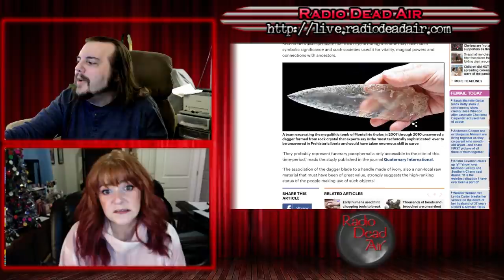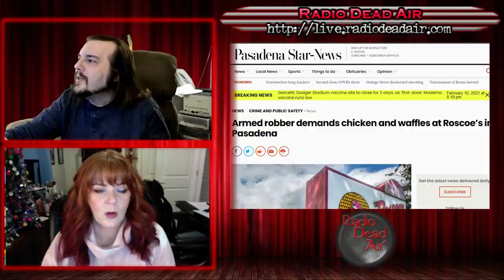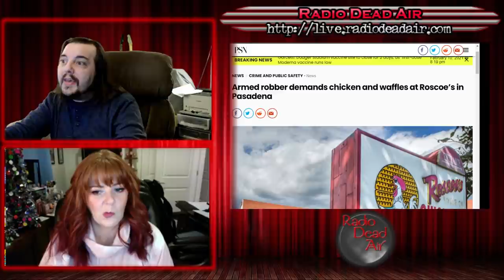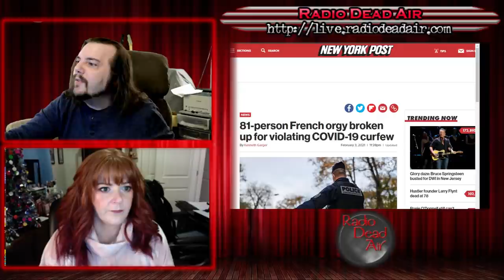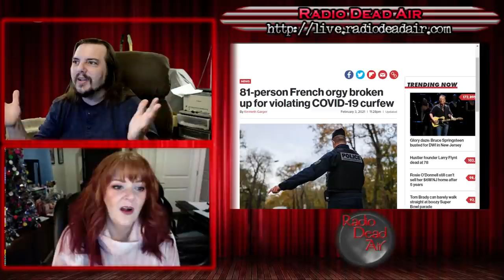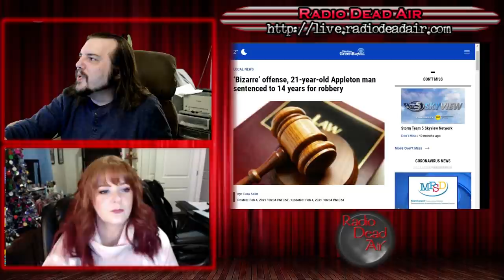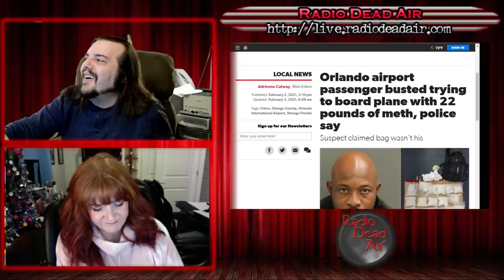WTFIWWY Live - The Chicken 'N Waffles Bandit - 2/10/21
This week: An emergency alert asks residents to be on the lookout for possessed dolls, the ultimate in "that's not mine, officer" and if you think your landlord is bad then do we have a story for you ...